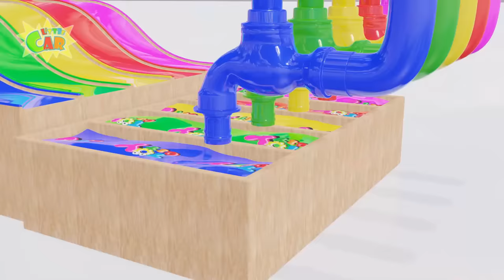Wheels On The Bus + More Baby songs | Vehicles, Animal, Color, Slide | Kids Songs & Nursery Rhymes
Finger Family
Bingo
10 Little Indian boys
5 Little monkeys
Shark Song
Hickory Dickory
10 Little Indian boys
One Little Finger
top 10 finger family
maryhadalittlelamb
fivelittlemonkeys